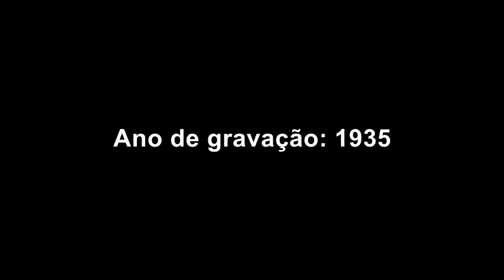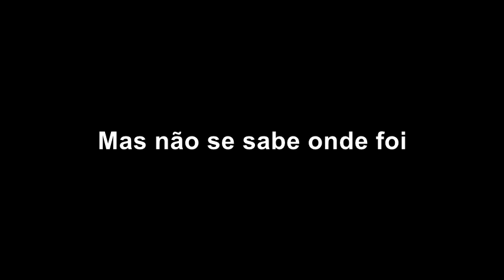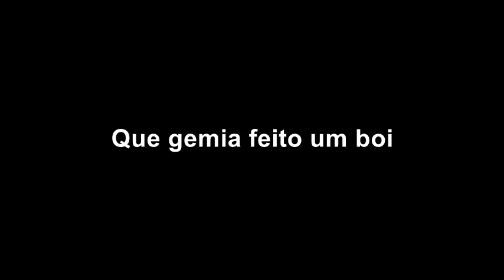Triste Cuíca [Noel Rosa e Hervê Cordovil]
Triste Cuíca - Composição de Noel Rosa e Hervê Cordovil, interpretada por Aracy de Almenda em gravação de 1935.